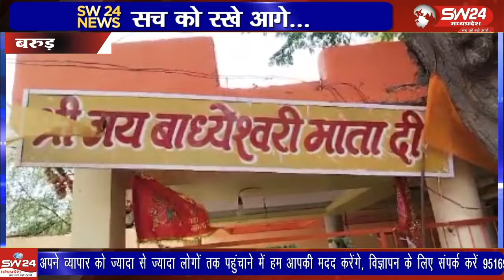टांडा बरूड़़ मोहिनी नदी किनारे स्थित जय मां बाघेश्वरी झिरावाली माता मंदिर परिसर में 9 दिनों नवरात्रि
टांडा बरूड़़ मोहिनी नदी किनारे स्थित जय मां बाघेश्वरी झिरावाली माता मंदिर परिसर में 9 दिनों तक नवरात्रि महोत्सव हषोल्लास के साथ आयोजित कर मंदिर परिसर में माता रानी के गरबे सहित अन्य कार्यक्रम आयोजित किए गए
बरूड़ से रामेष्वर कुमराव की रिपोर्ट।